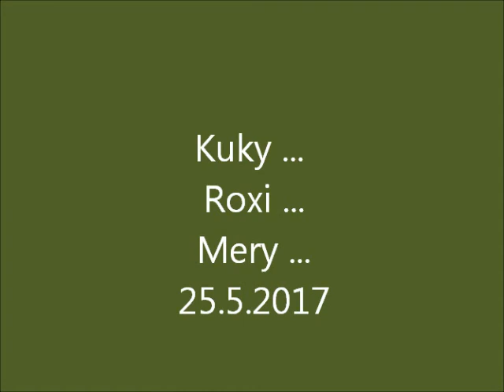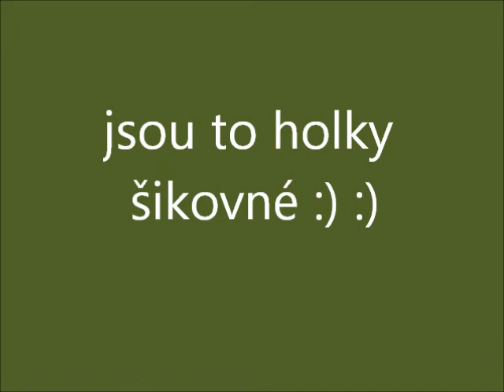K + R + M